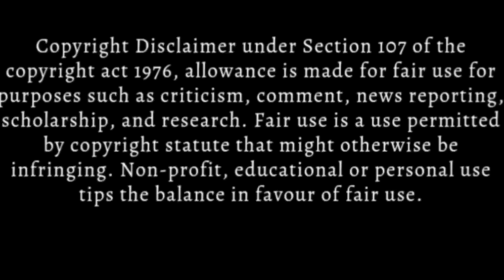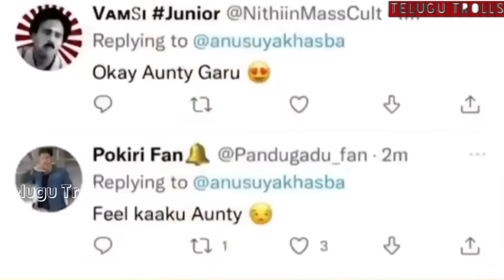Best of Telugu Trolls in 2022 Rewind - Telugu Trolls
This channel has non vulgar trolls and the video is created just for fun purpose. So watch it and enjoy.